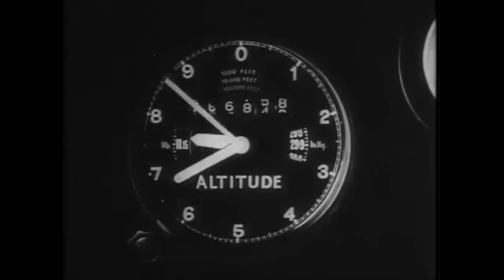Grace Gibson Radio Trailer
This video is about Grace Gibson Radio Serials